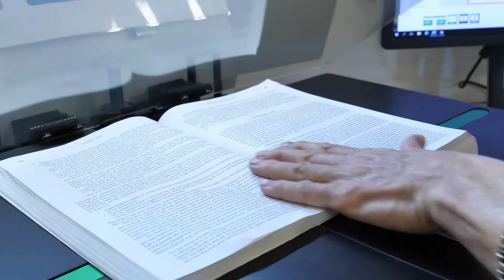Tamara - UNE's Bachelor of Environmental Science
"It's a really cool degree - what else is there to say?!" UNE student Tamara Kermode loves the wide ranging nature of her Bachelor of Environmental Science degree.